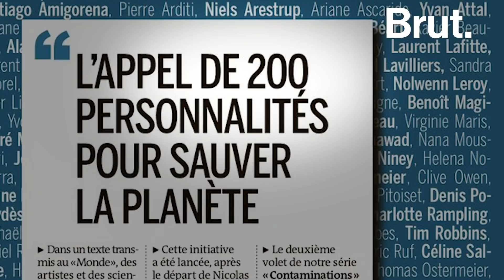Interview de l'astrophysicien Aurélien Barreau sur l'urgence écologique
Des mesures politiques radicales pour sauver la planète, c'est l'objectif de l'astrophysicien Aurélien Barrau. Voici son message.